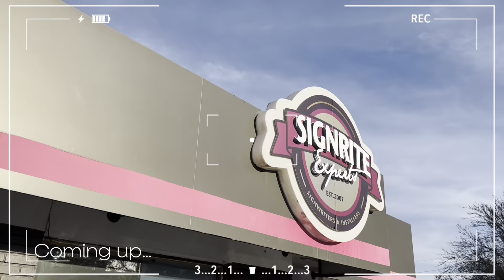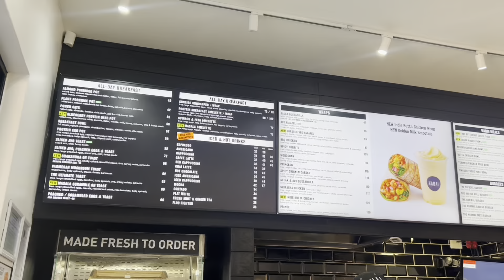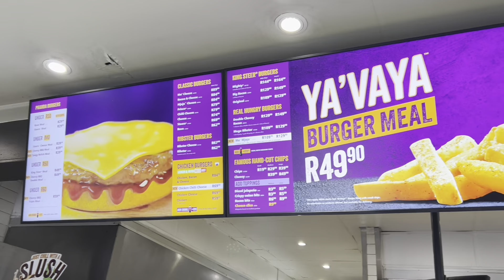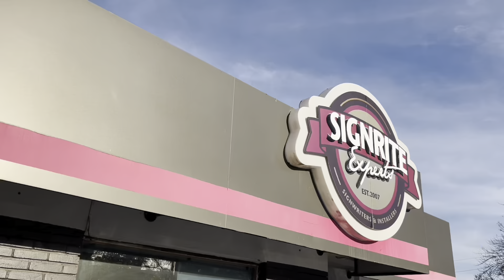vlog : Pageant girl duties||Cookwithme|| Healthy habits||Lets get this body ready for summer!!!!!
Hey loves todays video is a vlog. Enjoy🤍